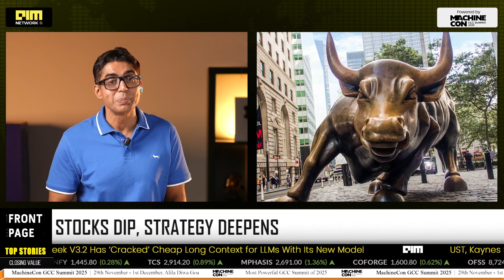Silicon Sovereignty: Meta Joins Big Tech's Chip Race With Rivos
Meta just made a massive move in the AI chip wars by acquiring Rivos, a $2B RISC-V startup building custom AI accelerators. With this, Meta aims to reduce its dependence on NVIDIA GPUs and take control of its AI compute stack. Rivos brings open-source silicon and full-stack chip design capabilities to Meta’s arsenal, joining the likes of Google, Amazon, and Microsoft in the race for silicon sovereignty. In this video, we break down what this deal means for AI hardware, the RISC-V vs CUDA battle, Meta’s long-term AI strategy, and how it all ties into the future of AI infrastructure.